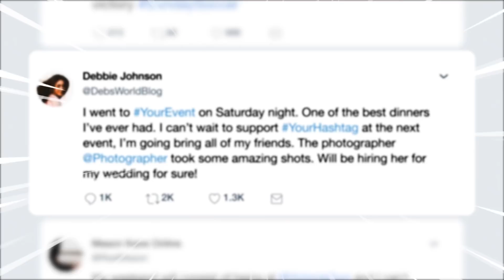Top 7 des trucs qu'on peut spoiler